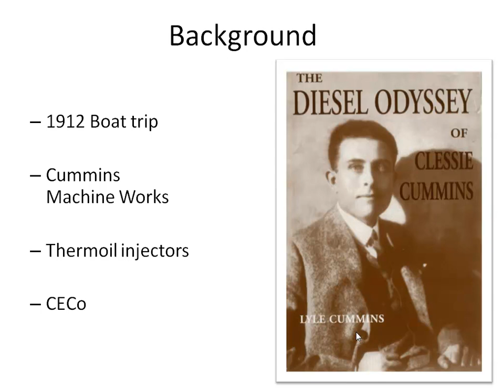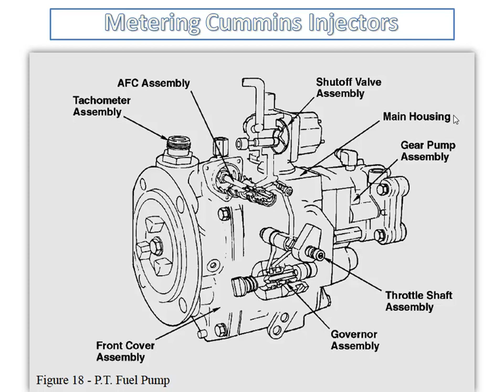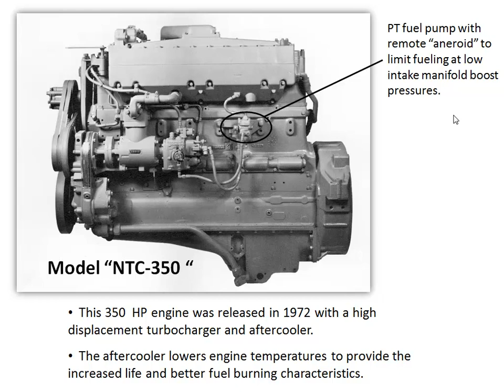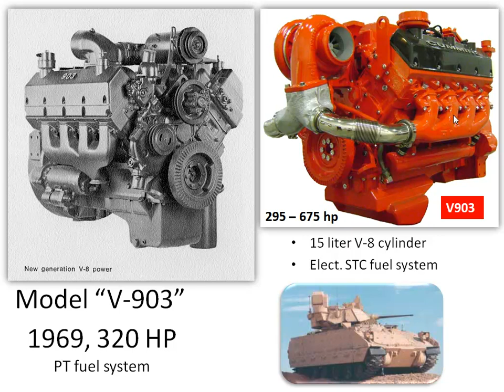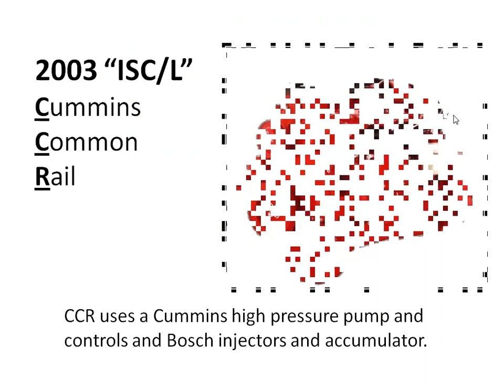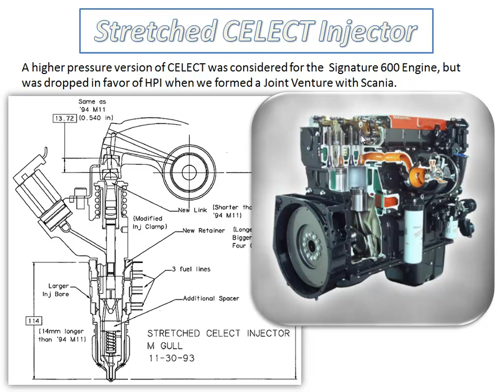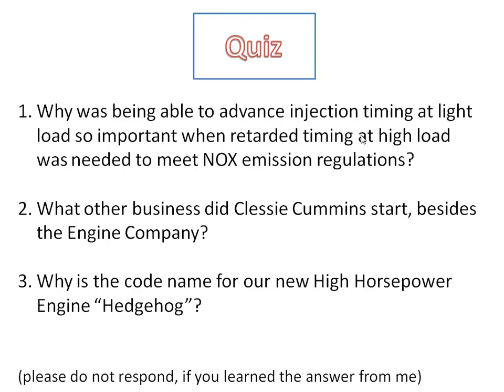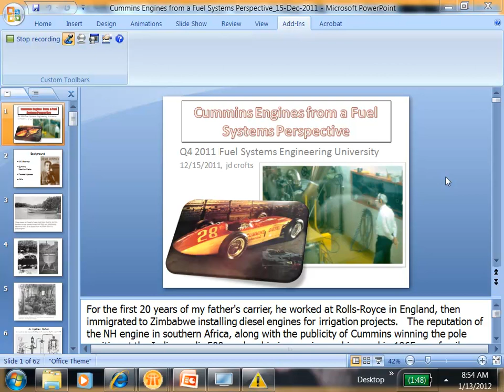Cummins Engines from a Fuel Systems Perspective 15 Dec 2011 pptx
Presentation to explain origins of engine families.